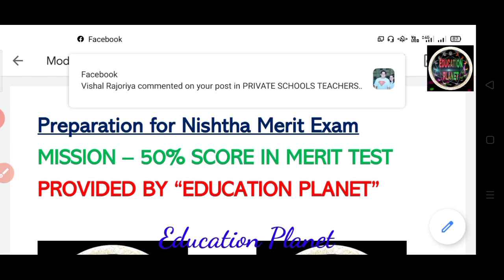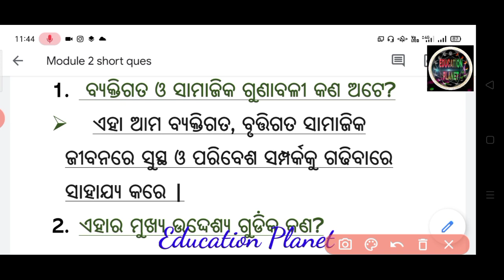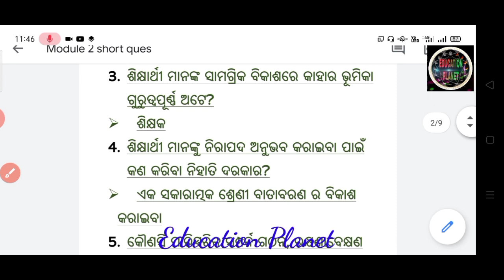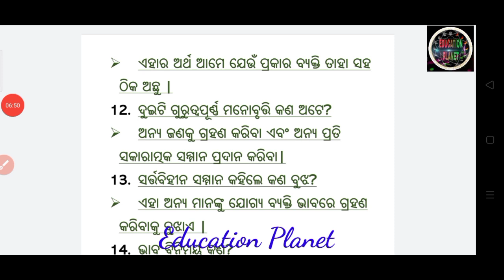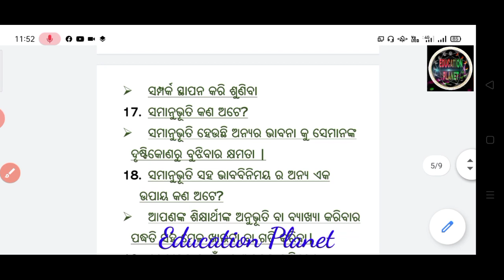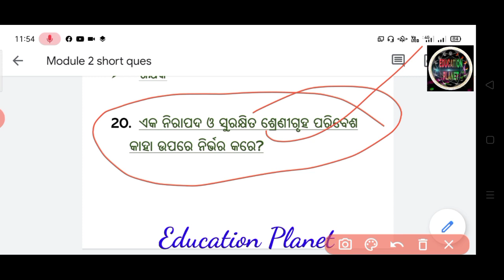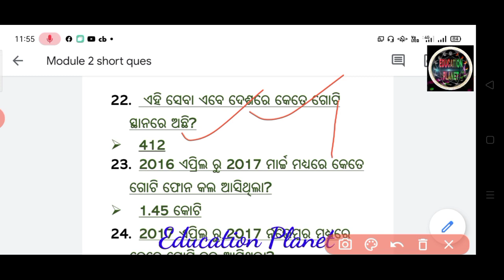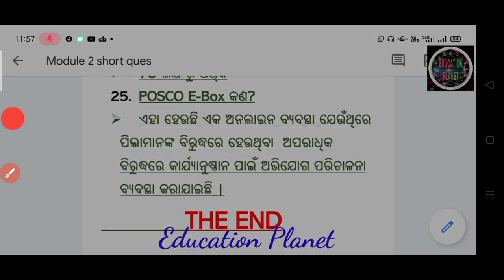Nishtha merit exam preparation part-2,Module-2,Mission-50% above marks in Nishtha Merit Exam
1. All educational updates👨‍🏫

2. All Government policies👍

3. Latest Job updates and admissions👨‍🎓👩‍🎓

4. Every educational problem solutions👌

5. All supports for our teachers friends👍👍🙏🙏

6. All type of Online class👩‍🎓👨‍🎓

Desclaimer -